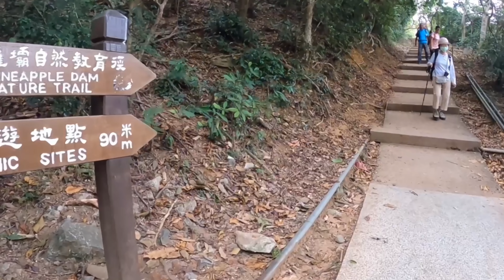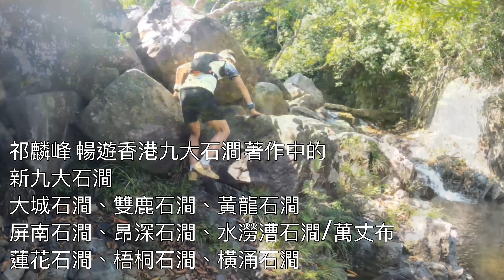[香港郊遊行山好去處]4K大城石澗 | 香港九大石澗之首｜城門水塘菠蘿壩出發 大埔終點｜龍泉谷 小鳥石 杜鵑潭 牡丹潭 楓葉潭 吊鐘潭 南房肚 鉛礦坳 碗窰 石澗路線TAI SHING STREAM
[香港郊遊行山好去處] 大城石澗 | 香港九大石澗之首｜城門水塘菠蘿壩出發 大埔終點｜途經龍泉谷 小鳥石 杜鵑潭 牡丹潭 楓葉潭 吊鐘潭 南房肚 鉛礦坳 碗窰｜石澗路線|TAI SHING STREAM

起點START：城門水塘菠蘿壩 PINEAPPLE PASS
終點FINISH ：大埔站 TAI PO STATION
路線︰菠蘿壩 大城石澗 肥佬麥南房肚 鉛礦坳 碗窰 大埔站
距離DISTANCE ：全程12KM（石澗段約2公里）

常見問題統一回覆.
1)難唔難?
幾多星難度? 難唔難係主觀感覺, 每人定義不同. 對片人中路線有興趣, 應詳睇片了解路況, 自己評估能力是否足以應付.
2) 行幾耐?
我行幾耐唔等於你行幾耐, 參考意義不大. 如果係郊遊既, 就應該預足 夠時間, 無謂令自己趕頭趕命. 如果係想挑戰一吓既, 更應該有能力睇完片, 再衡量 自己能力要行幾耐.
3) 點樣去起點?
分享山路係短片既主要目的, 唔同地區去登山起點位置有唔同方 法, 難以續一介紹, 未上山前的路況 亦應有能力自己搜尋到的, 坦白講如果連地面 的路線自己都無能力搜尋, 上到山是很危險的.